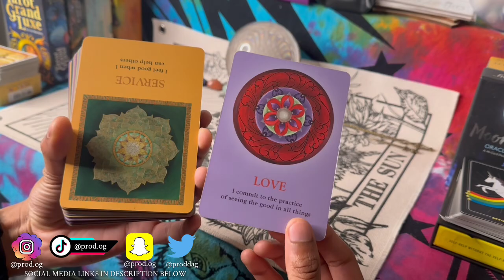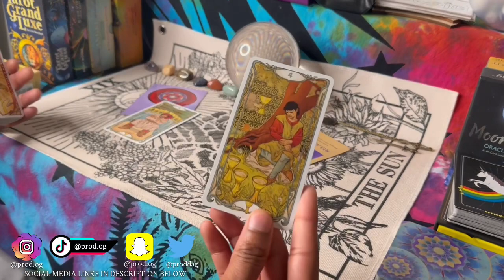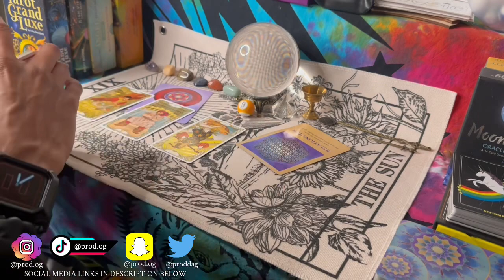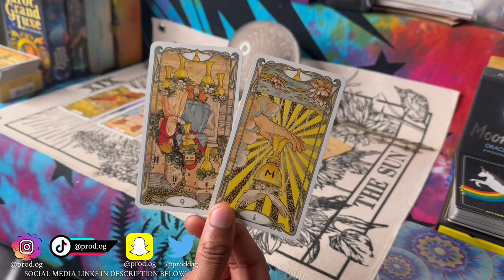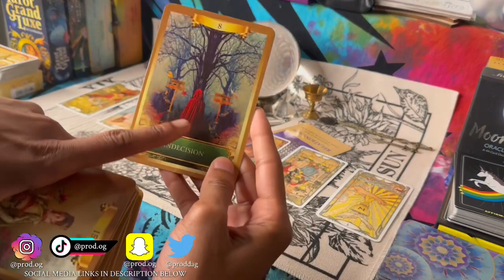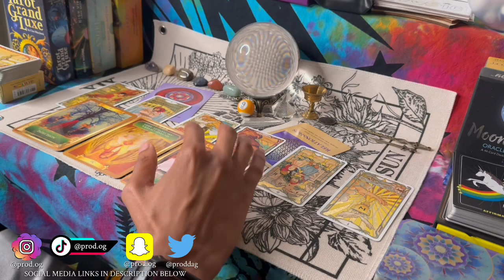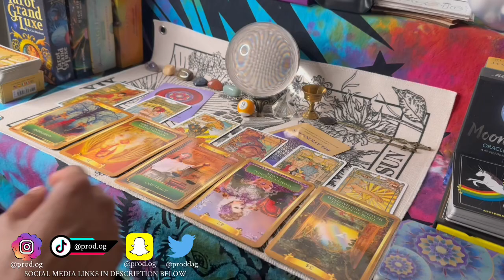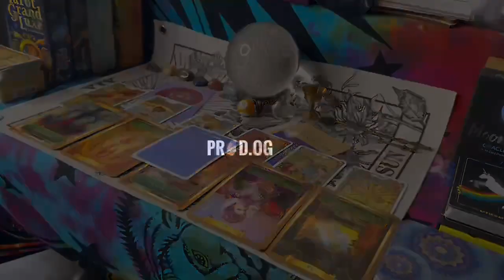🌎 VIRGO ♍️ FOOLISH DECISION ⚠️ THINK IT THROUGH 💭 YOU DESERVE GREATER 💯❤️ IMMATURE CLOSE THE DOOR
PROD.OG